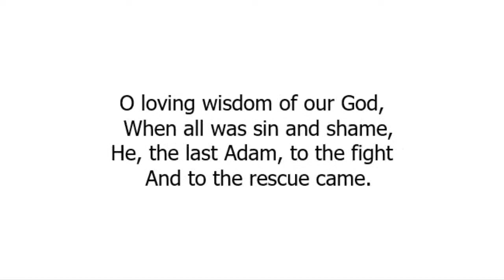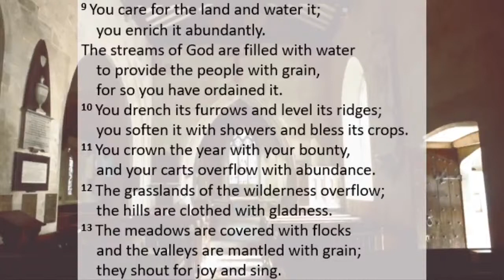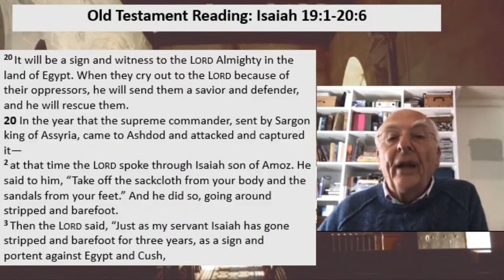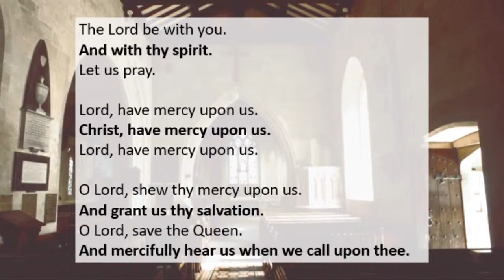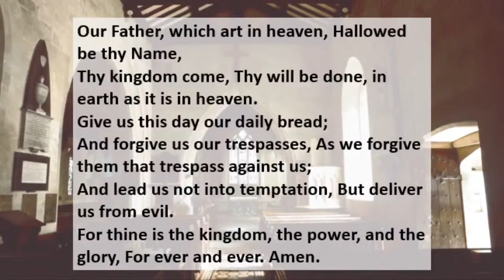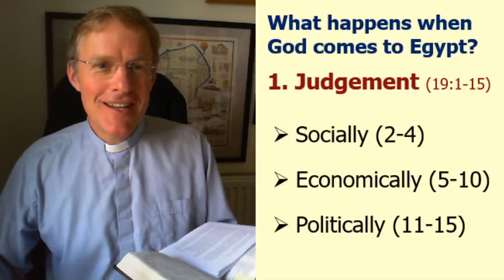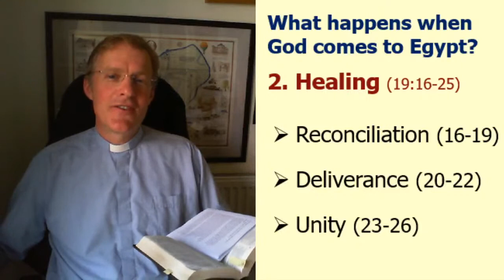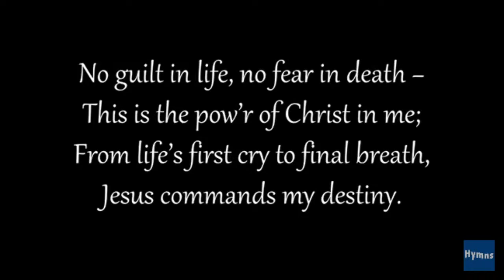Sunday 17th May 9.00am St Mary's Claverton Service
New to St Mary's? We'd love to hear from you, please get in touch if you'd like:

Sermon title: "Beware! God is at work"

Readings:
Isaiah 19:1-20:6
Ephesians 1:15-23

Songs copyright information:
Praise to the Holiest in the height - used with permission